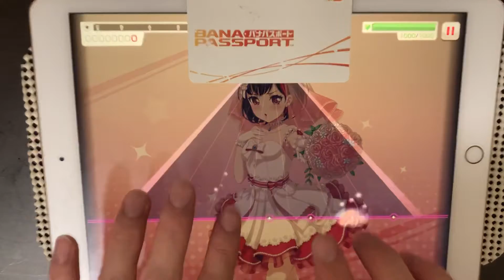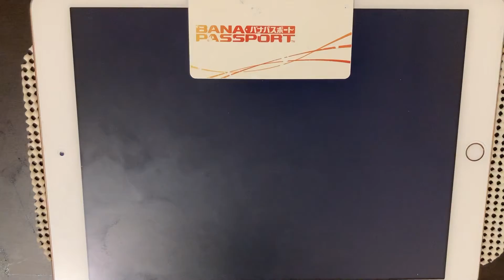padズレたし精度💩やけどFCした。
SP鑑賞するか〜